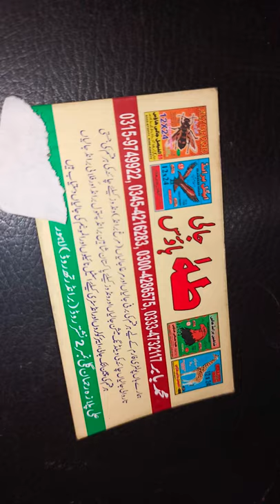Razer wire Barfi jali China jali